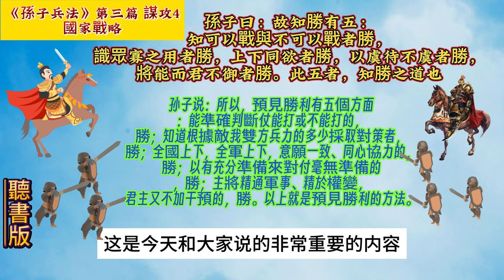《孫子兵法》(原文+翻譯+故事戰例) 謀攻04#孫子 兵法 用兵 10分鐘讀書 創業 商戰 孙子。5分钟读书 创业 # art of war